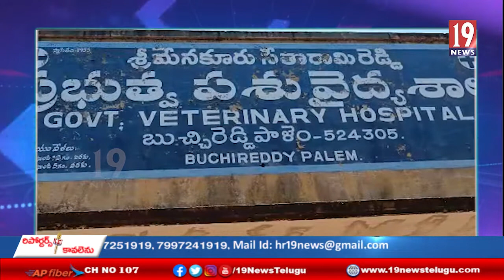పిపిఆర్ వాక్సిన్ ను గొర్రెలకు ఉచితంగా వేస్తున్నాం: నెల్లూరుజిల్లా పశుసంవర్ధకశాఖ సంయుక్త సంచాలకులు